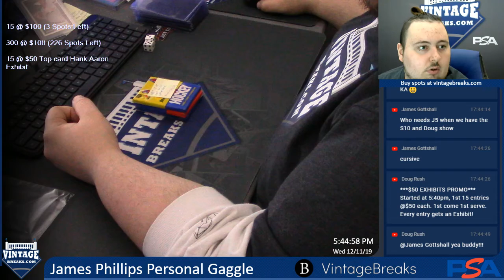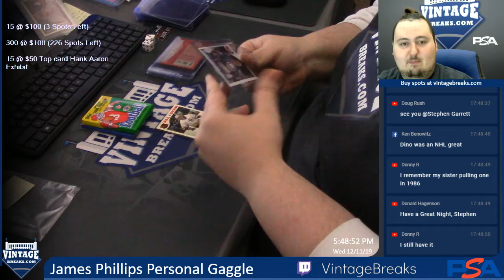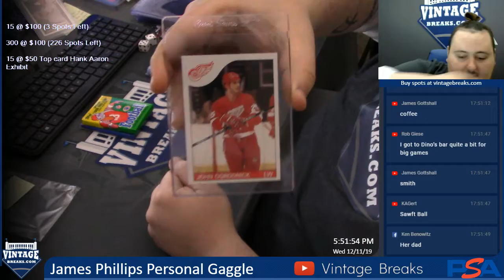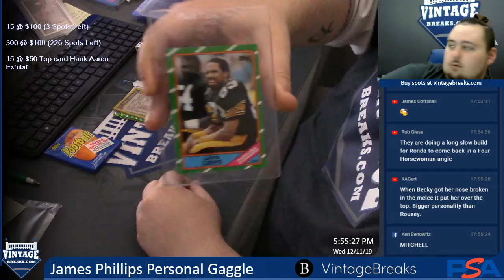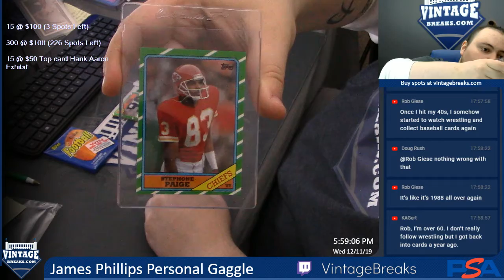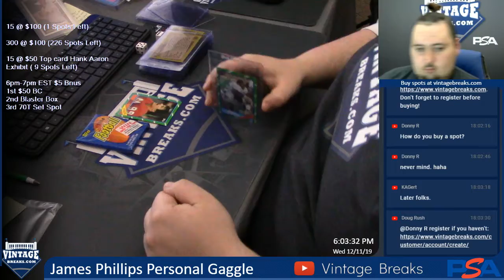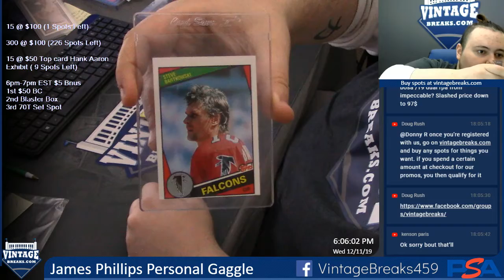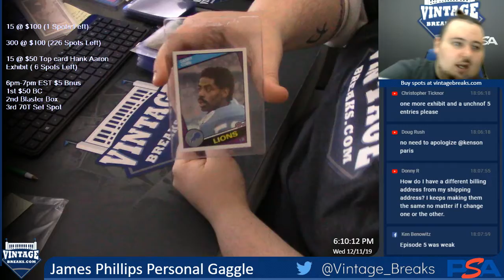12-11-19 James Phillips Personal Gaggle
12-11-19 James Phillips Personal Gaggle.